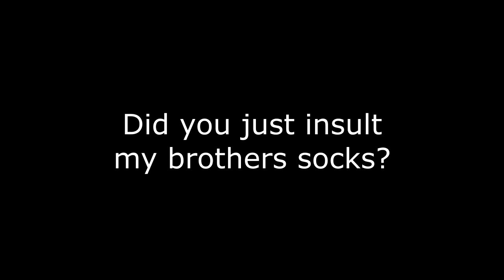A Double Image Dub 03/04/2023